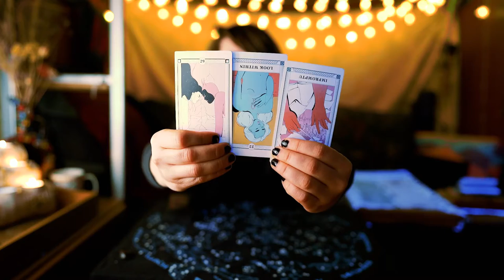Stay The Course | Daily Tarot Messages 2.4.22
Recommended Listening:
'Start The Morning' by Givers & Takers